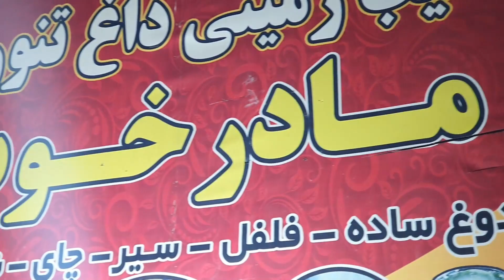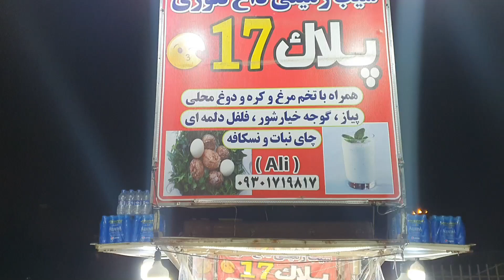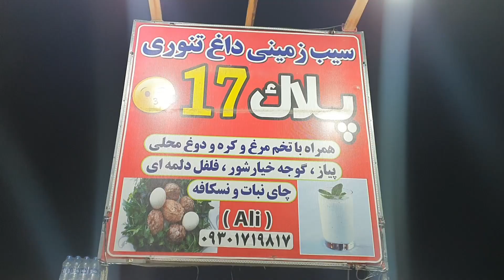Orumia Street Foods | Night Life | Traditional Foods Taste | Orumia - Iran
In this video, we're bringing you a taste of Orumia Street Foods, Oromia's famous nightlife spot, and then continuing on to explore traditional Iranian foods. With over 20 different types of food, you're sure to find something you love!

If you're looking for a night out in Orumia, then this is the video for you! We'll take you on a tour of Orumia Street Foods, and then show you some of the best traditional Iranian foods around. From delicacies like Yer Alma Kababi to soups and sweets, there's sure to be something for everyone in this video!